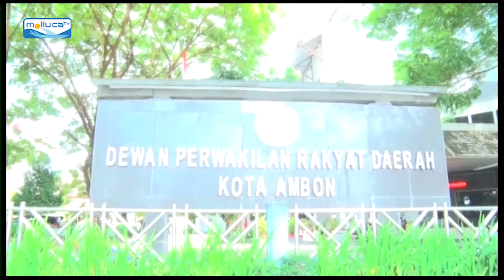[HA PETANG EDISI 20 FEB 2021 SEGMEN 05] ALFAMIDI BOHONGI KOMISI III {AMBON-MALUKU}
KOMISI III DPRD KOTA AMBON MINTA ALFAMIDI JUJUR TERKAIT PERIZINAN